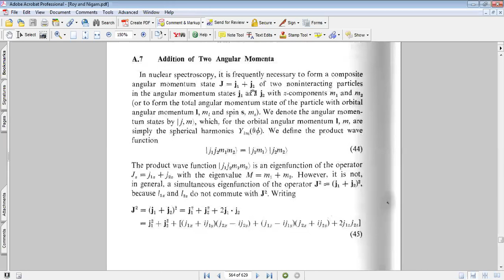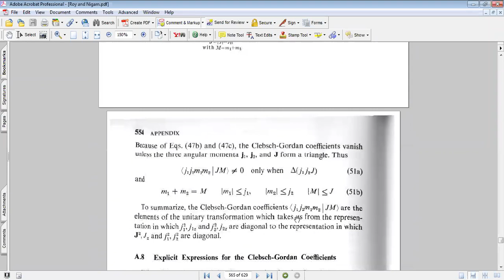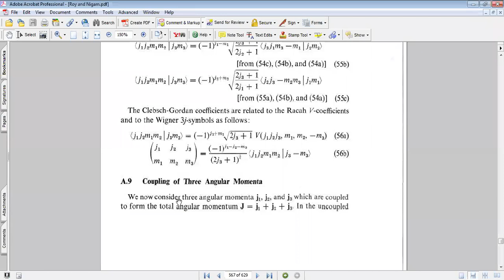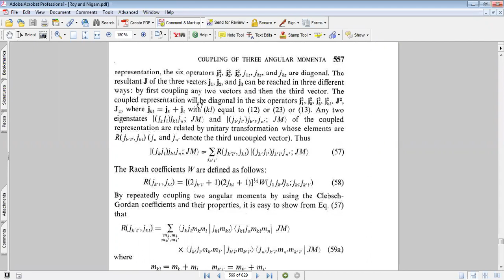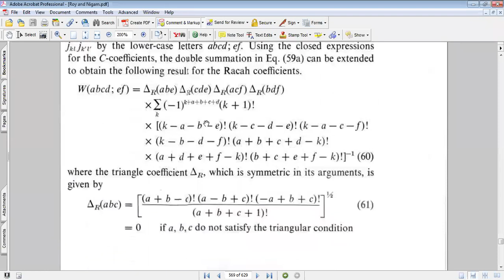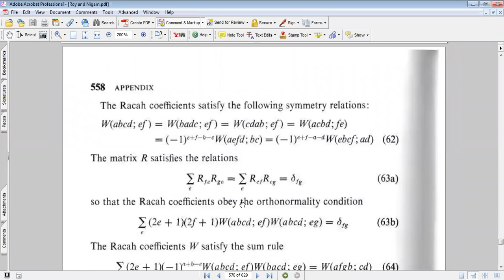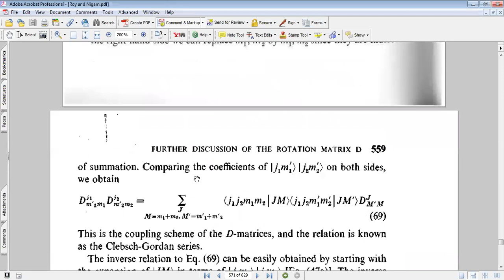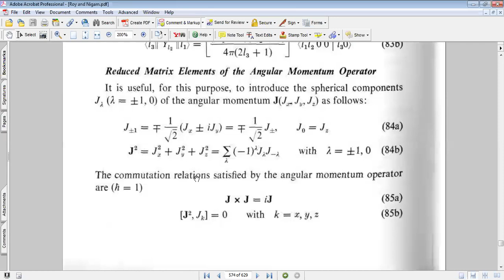Lecture VI: CG and Racah Coefficient (Roy and Nigam)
CG and Racah Coefficient Continued (Roy and Nigam)